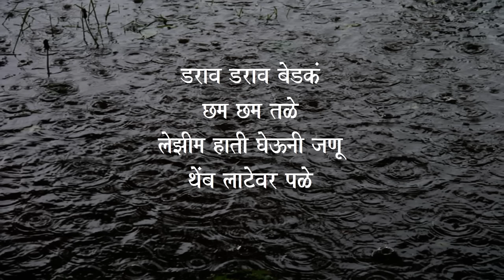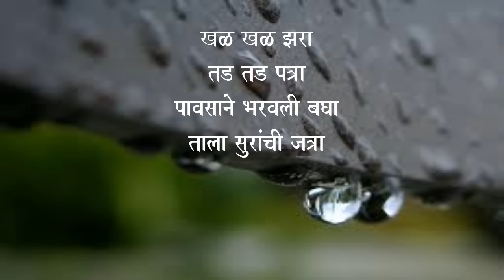Marathi Kavita - Paaus Gaato Gaane । मराठी कविता । पाऊस गातो गाणे । Have you heard it sing?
Sounds of Rain